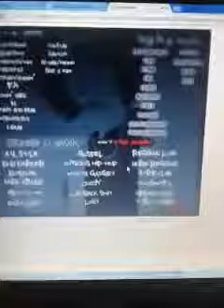Interactive Web Album Game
This the Kronik J create your own album game which I think is revolutionary in how we see albums. it takes skill to use it but creates some cool results... Hope you enjoyed this, all I needed was some feedback to get things rolling, maybe it was an innovative idea, maybe I should complete it?